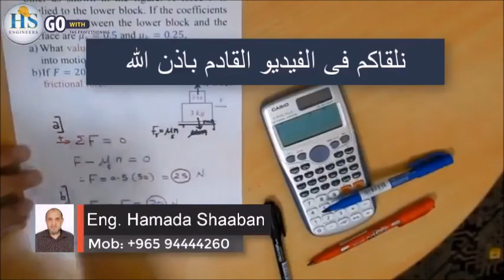30 Physics 121 First June 2012